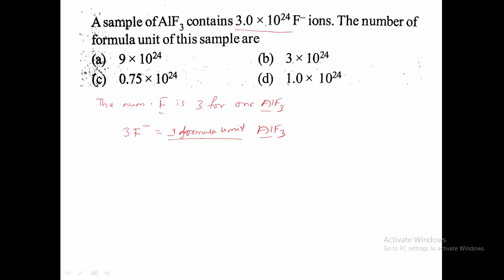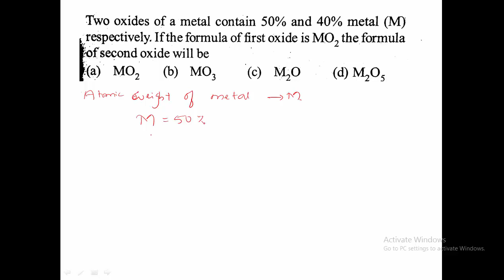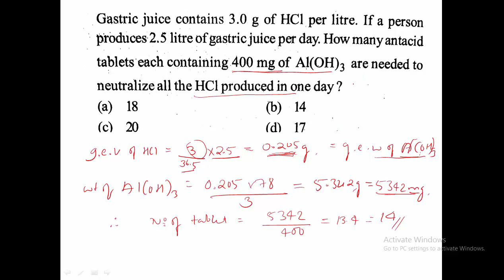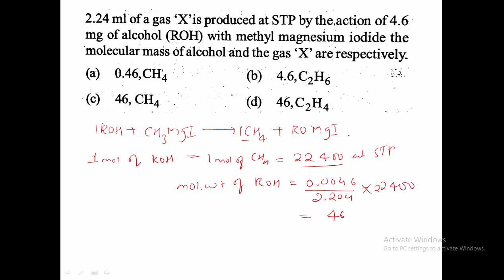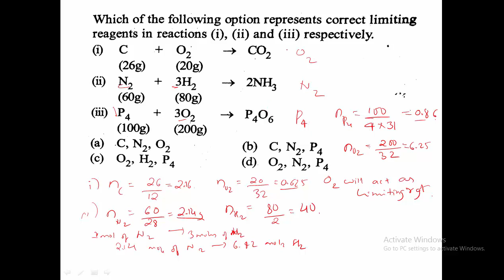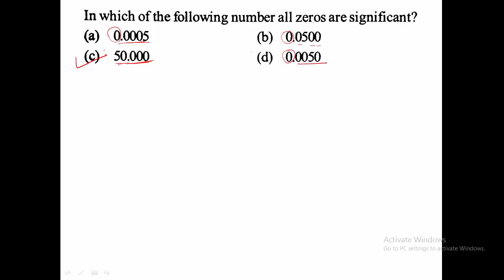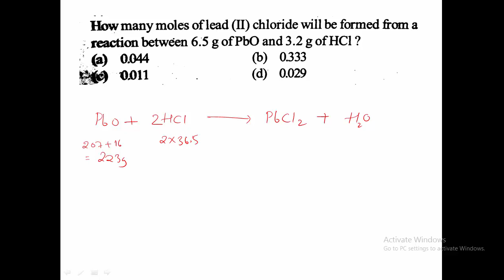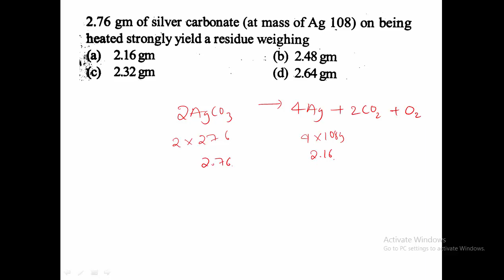SOME BASICS CONCEPTS OF CHEMISTRY: KCET/NEET/JEE PART-4